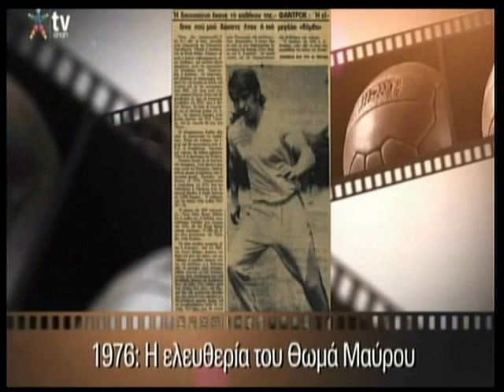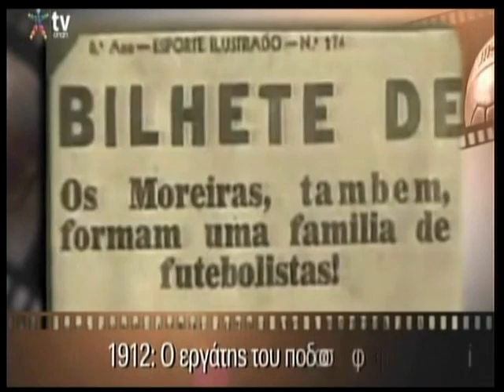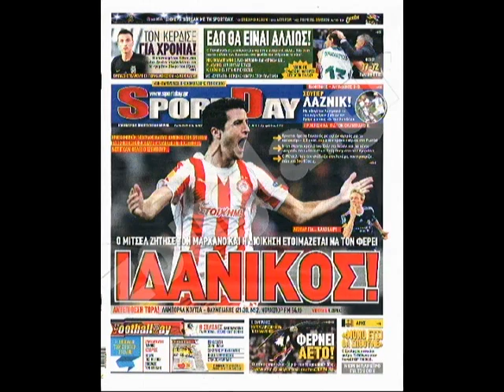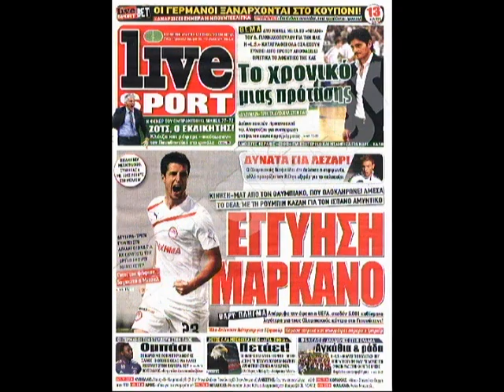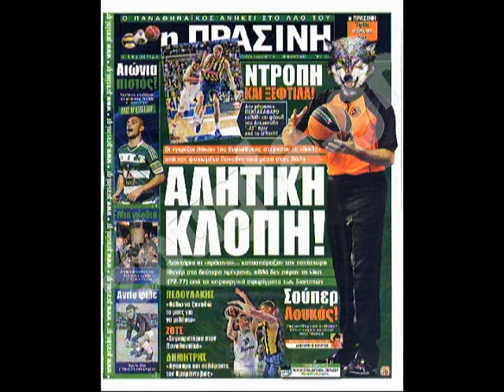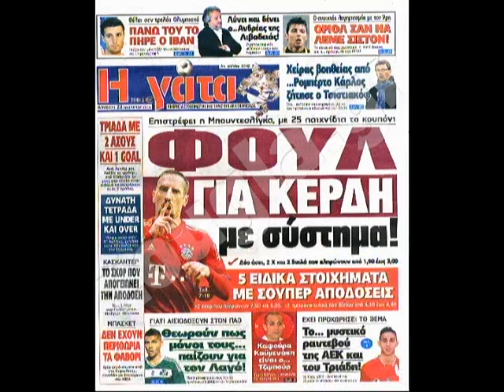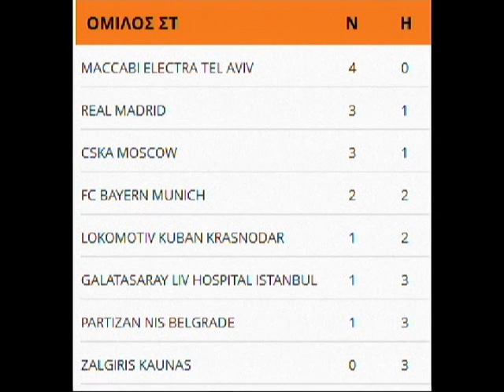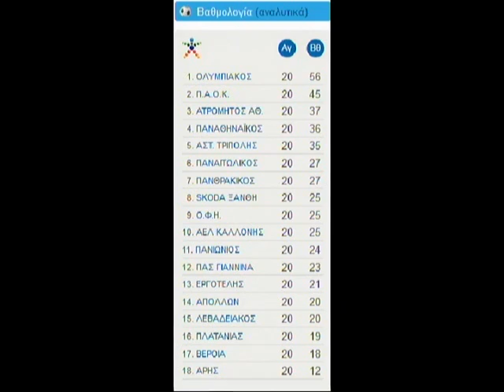24.01.2014 « Zougla sports » με τον Ανδρέα Αθανασούλη στη Zougla Tv